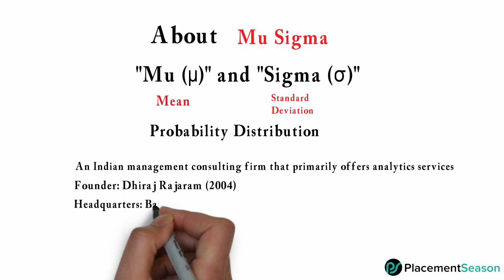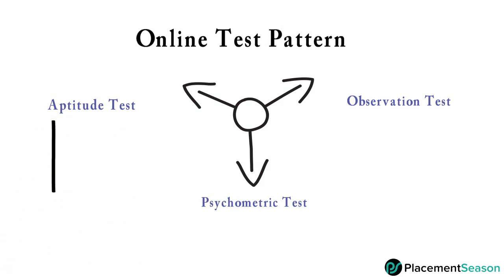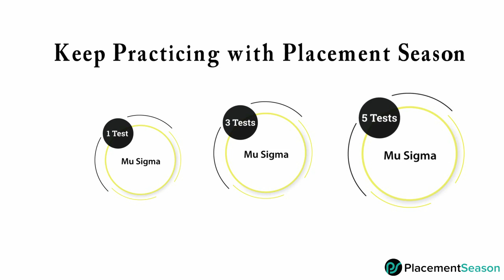Mu Sigma Recruitment Process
Mu Sigma is leading Big data analytics and decision sciences company, located in US, UK, Australia & India.
Here is the recruitment process discussed in short.